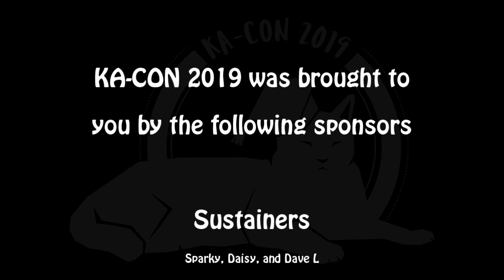KA-CON 2019: Fable's Tails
Fable's Tails were a small litter, but they were mighty with prrrl power! And Fable, with her special poof, was as playful as all three of her lovely daughters.